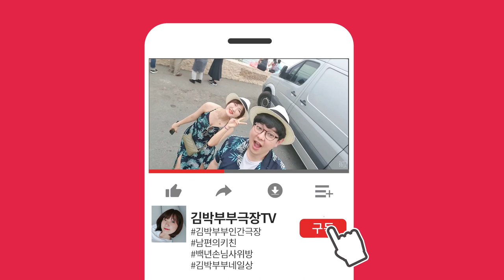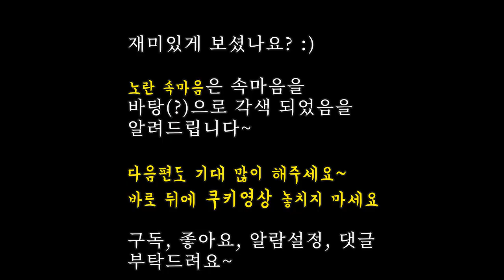[김박부부 리얼다큐 인간극장10회] SUB) 사위 대전을 가다/son-in-law went to Daejeon/むこ養子は大田に行った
Please set the subtitles before watching the video
김박부부 리얼다큐 인간극장10회

명절이 지나고
찾아뵌 처가댁...
예상치 못한 장인어른과 장모님
그리고 사위의 티키타카

뒤에 쿠키영상 놓치지 마세용~

Kim Park couple's Real Documentary Human Theater_Episode10
: son-in-law went to Daejeon

after the holidays
My wife's house...
Unexpected father-in-law, mother-in-law
and son-in-law's Tikitaka.

It's a big help to us

キムパクカップル リアルドキュメンタリー人間劇場 10回
: むこ養子は大田に行った

旧正月が過ぎて
参上した妻のお宅…
思わぬ義父と義母
そして婿とのティキタカ

ビデオを面白く見てください :)

購読、いいよ。 コメントは私たちのカップルに。
大きな力になります。~

▶배경음(Background music)

breeze - Delicate Steve

▶templet